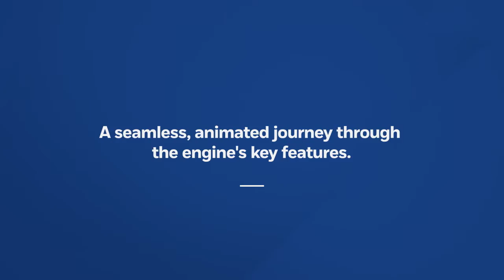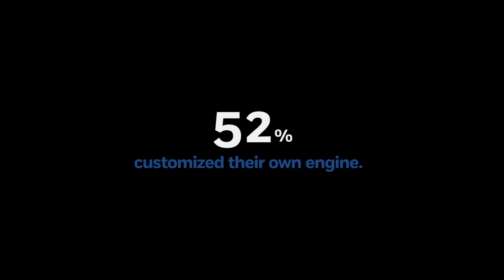Evinrude: Choose Your E-TEC